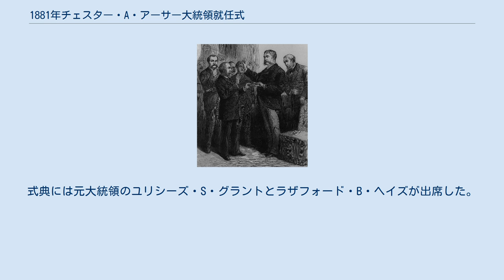1881年チェスター・A・アーサー大統領就任式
チェスター・A・アーサー
第21代アメリカ合衆国大統領のチェスター・A・アーサーの就任式は、前任のジェームズ・A・ガーフィールドの死の翌日の1881年9月20日火曜にニューヨーク州ニューヨークの彼の私邸で行われた。
これは史上4度目かつ19世紀最後の臨時の就任式であり、アーサーの唯一の大統領任期（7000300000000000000♠3年165日）の始まりであった。
またニューヨークで就任式が行われたのは1789年のジョージ・ワシントンの1回目の就任式以来のことであった。
この2日後の1881年9月22日、アーサーはワシントンD.C.の議会議事堂でモリソン・ウェイト最高裁判所長官の下で再度就任宣誓を行った。
 1881年7月2日、ガーフィールド大統領はチャールズ・J・ギトーにより銃撃を受けた。
ギトーは「私はストールワーツ中のストールワーツだ...今やアーサーが大統領だ!」と言い放った。
 アーサー副大統領は自分が大統領銃撃事件に関わっていると疑う者が大勢いることを知っており、実際に必要な時が来るまで大統領継承には慎重な姿勢をとり、ほとんどニューヨークの自宅に閉じこもって公の場に現れることを避けた。
これにより2ヶ月と18日のあいだアメリカは指導者不在のまま漂流し、国民はガーフィールドの健康状態の報道に一喜一憂して政府の仕事にはあまり関心が向かなかった。
1881年9月19日にガーフィールドが亡くなるとアーサーが大統領に昇任した。
 1881年9月19日深夜、アーサーはスティーヴン・B・フレンチ警察本部長、ダニエル・G・ロリンズ地方検事、エリフ・ルート弁護士と共に自宅に滞在し、ガーフィールドの閣僚たちから電報で訃報を知った。
閣僚たちはアーサーに「大統領としての就任宣誓を遅滞なく行うように」という助言を電報で伝えた。
 アーサーと来客たちが大統領就任宣誓を行える判事を捜すために使者を派遣したのは真夜中過ぎのことであった。
9月20日に最初に捜し出したのはニューヨーク州最高裁判所判事のジョン・R・ブレディであった。
午前2時頃、ブレディはニューヨークの123レキシントン・アベニューのアーサーの私邸でアーサーの就任宣誓を執り行った。
アーサーが2日後にワシントンD.C.に移ると、モリソン・ウェイト最高裁判所長官により2度目の就任式が執り行われた。
式典には元大統領のユリシーズ・S・グラントとラザフォード・B・ヘイズが出席した。